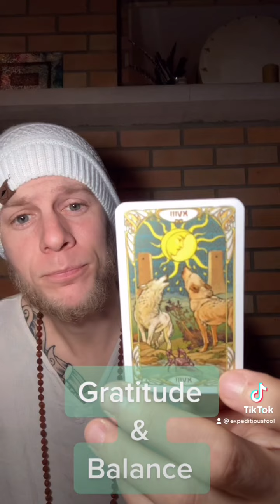Lightworker Card Pull 12-3-21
At Expeditious Fool there are:
No judgments
Complete Compassion
100% Accountability
RESULTS!!!